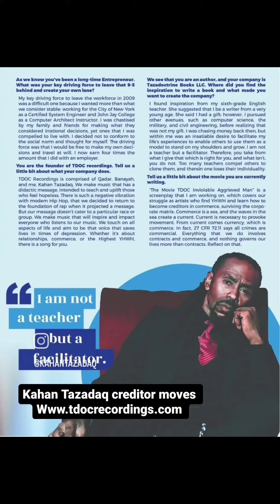Overcoming ObstaclesThe Path to Unstoppable Success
In this video, I'm sharing the keys to success, which I've learned over the years. If you want to achieve anything in life, then you need to learn how to overcome Obstacles.

These keys to success will help you achieve your goals whatever they may be. Whether you're looking to succeed in your career, set new goals in your personal life, or achieve success in school, these keys will help you get there!

WHY AM I HERE? ON AMAZON THE PARSIMONIOUS ALTER EGO vs ME AGAINST THE WORLD Why am I here hard cover on amazon